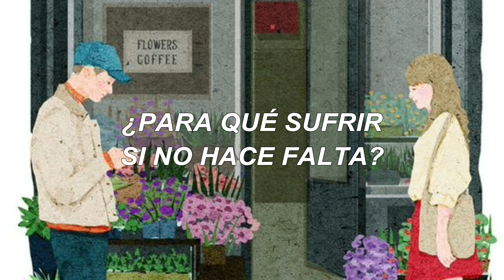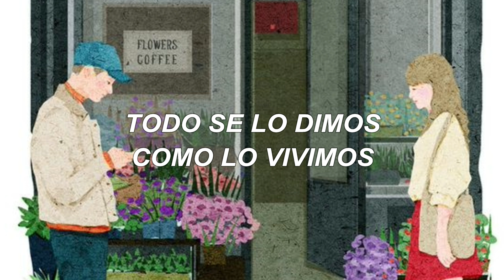Natalia Lafourcade - Para que sufrir (Cover) LETRA